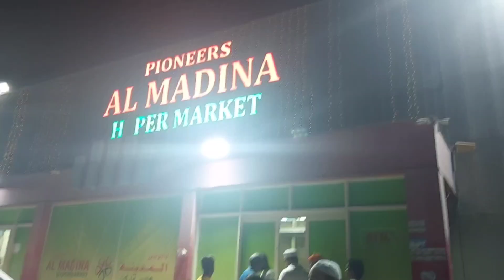MAY NAGYAYA NG DINNER. LET'S GO DINNER TIME